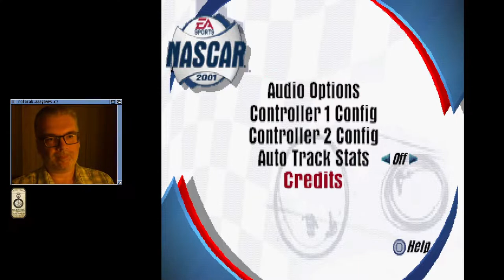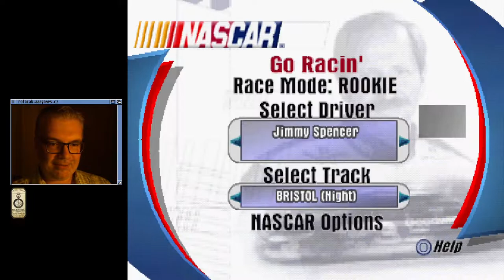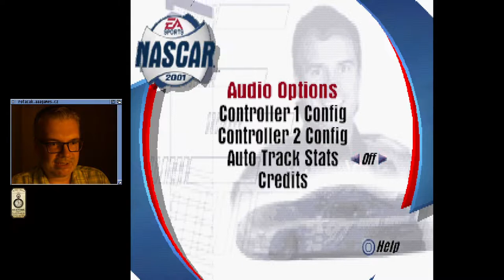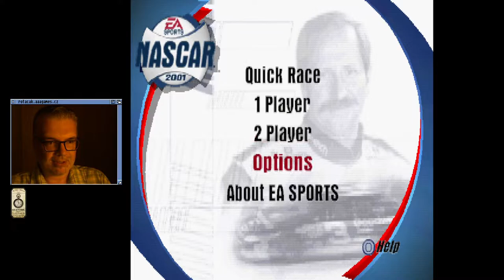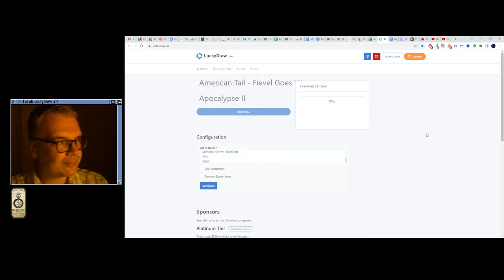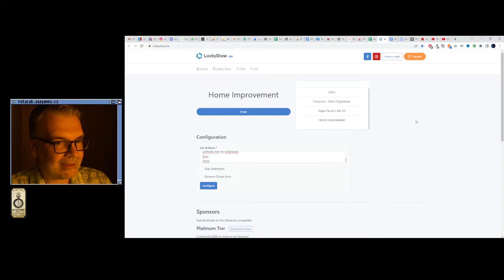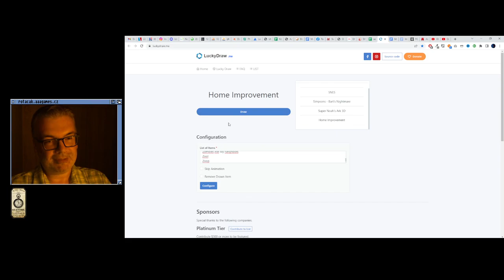😐 Nascar 2001 (PSX)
Hra: ...